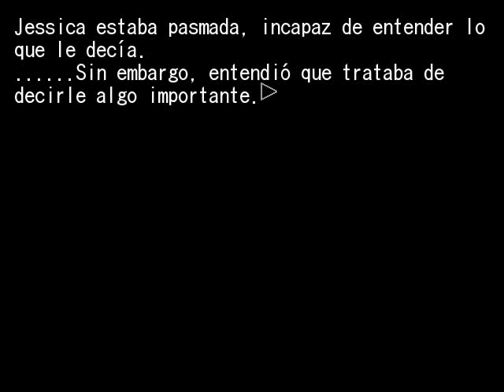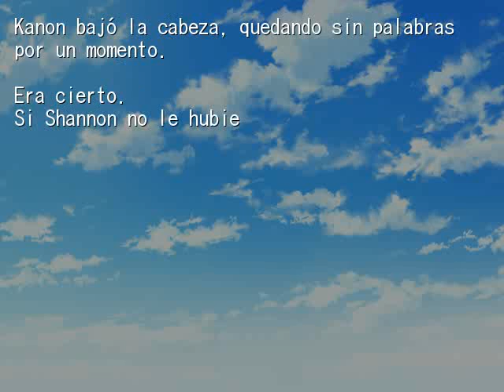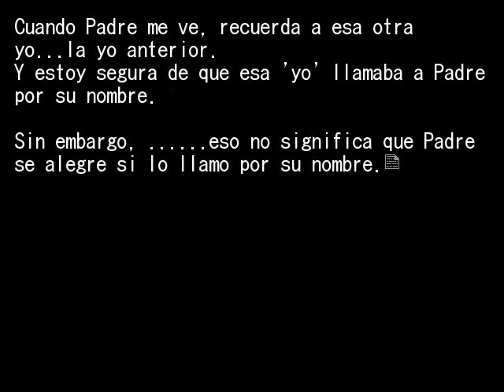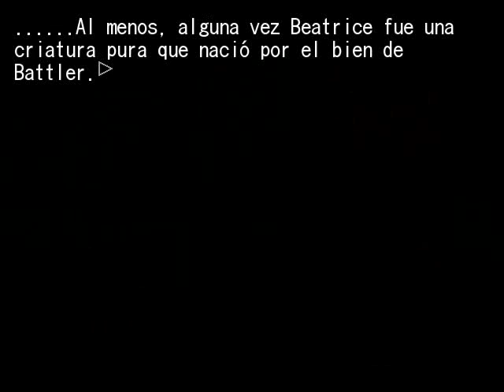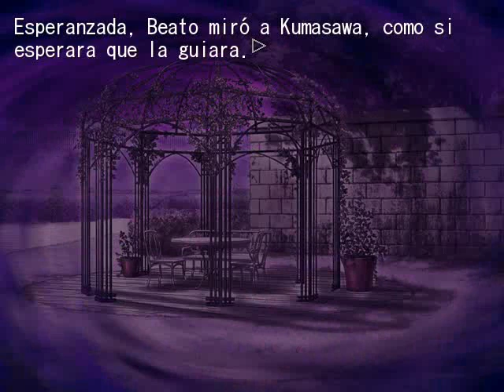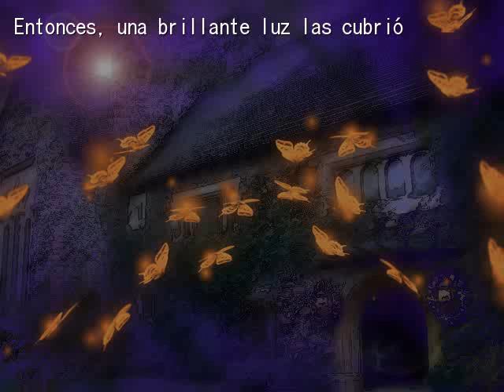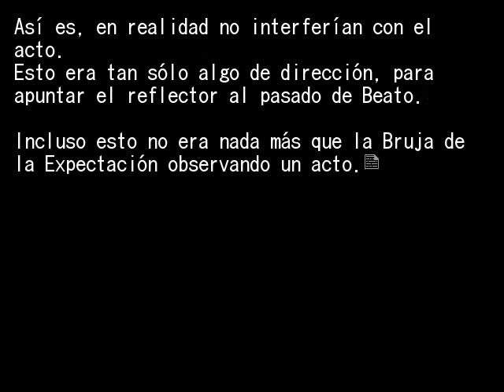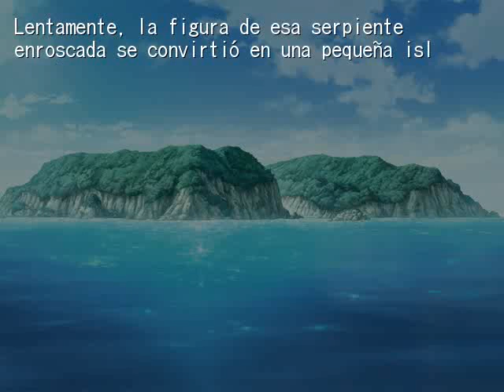EPISODIO 6 PT7